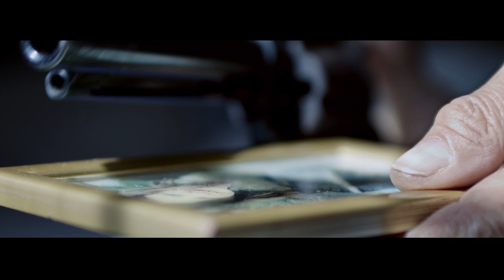ALLODIUM - international trailer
This is the official trailer for the norwegian horrorshort "ALLODIUM".
Directed by Severin Eskeland, starring Brit Landa and Helge Jordal

Trailer by Axiom Films